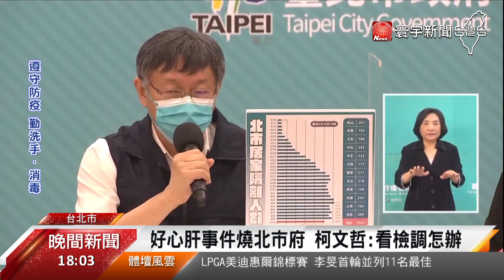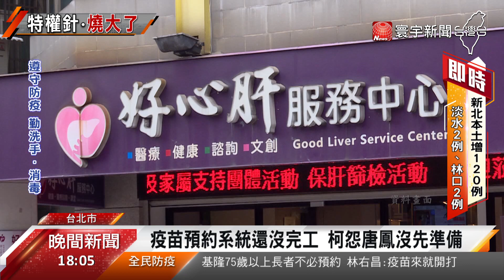好心肝施打爭議延燒 柯:全交給檢調處理｜寰宇新聞20210611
針對好心肝診所特權施打新型冠狀病毒(COVID-19)疫苗，台北市長柯文哲雖然道歉，仍遭質疑是因為訂下不合理的目標，導致衛生局人員隨便找地方塞疫苗。就有議員曝光6月8日時，由柯文哲親自主持的台北市防疫會議內容，當時決議6月9日前要把660瓶疫苗打完，恐怕是因為這樣才出大包。一向砲打中央很順手的柯文哲，碰上台北市政府內部管控失靈引火上身，乾脆定調全都交由檢調處理，築好防火牆。